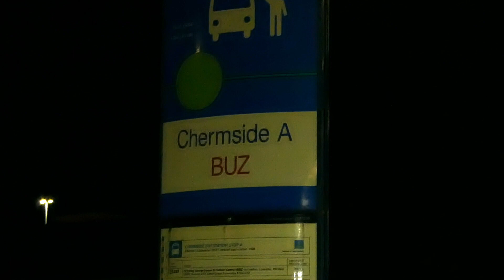Translink - A night ride on the Northern Busway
Route 333 Chermside to Cultural Centre

Filmed on a Volvo B7RLE Volgren Optimus (#2333, Virginia Depot)